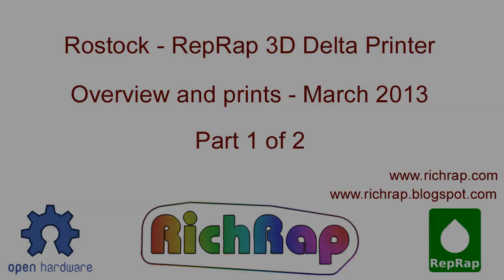Rostock RepRap Intro Mar_2013 PART 1 OF 2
This video introduces the Rostock RepRap 3D Delta Printer. The Rostock was originally developed by Johann C. Rocholl and this is my build and some printed objects - Also check out Part II for more prints and to see the Rostock 3D printer in action.